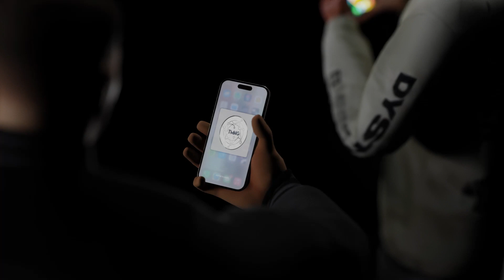TMNG Listing Teaser Part 3 (watch til the end!)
Watch til the end for a surprise announcement :)

None other than the @AltcoinDaily will be making a special announcement October 24th!